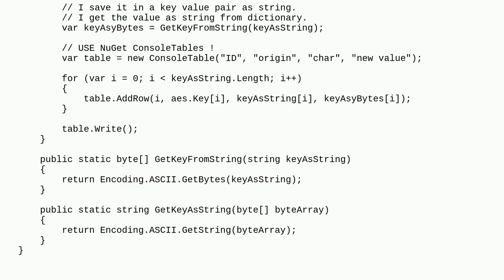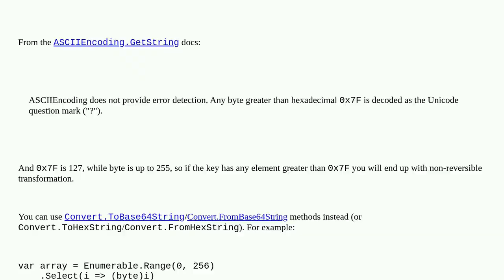How to convert byte array to string and back?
A special thanks goes out to the community

  c# converters